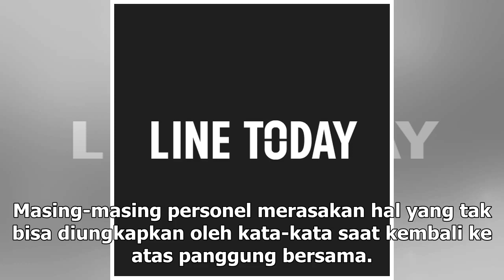Manis Studio | Gelar Konser Reuni, Jikustik Janji Akan Beda di Tiap Kota - VIVA